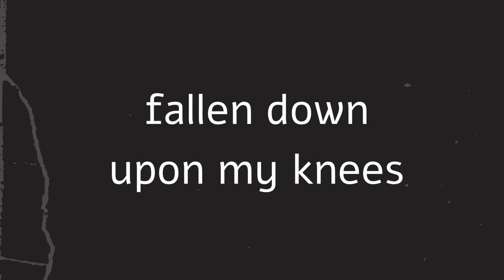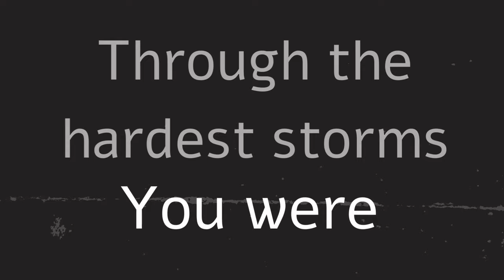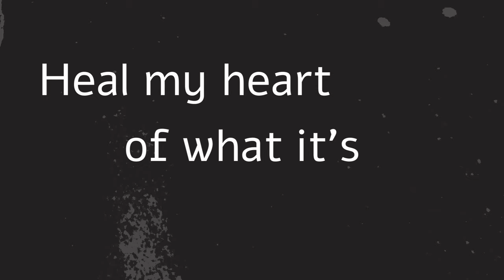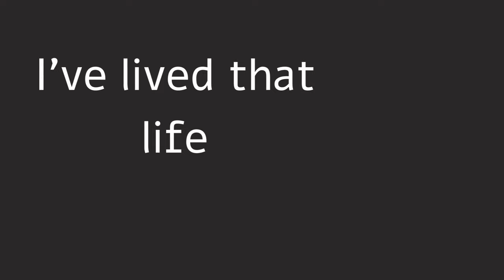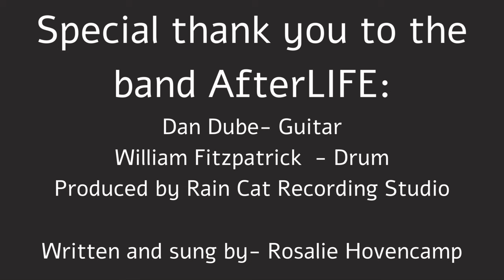Intervene- Rosalie Hovencamp featuring AfterLIFE Official Lyric Video (Rock Alternative version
Thank you so much for listening! THREE Christmas songs coming out this year!

The OFFICIAL lyric video for Intervene -The Rock Remix- Written and sung by Rosalie Hovencamp featuring AfterLIFE band. Special thanks to Dan Dube- guitar and William Fitzpatrick on the drums. Thank you to Rain Cat Recording Studio for mixing this piece!